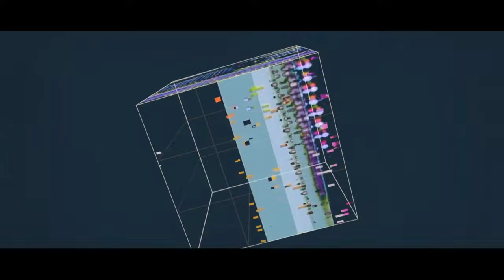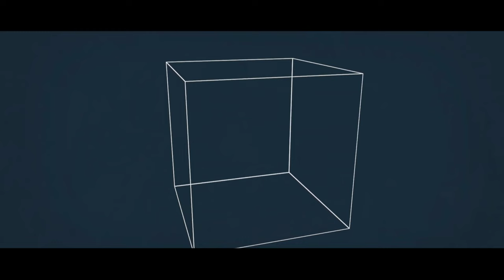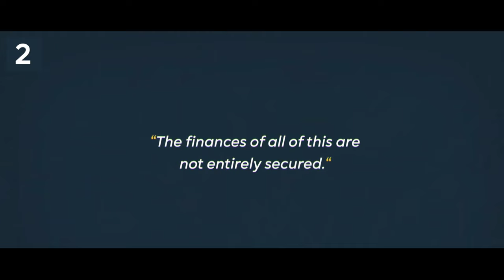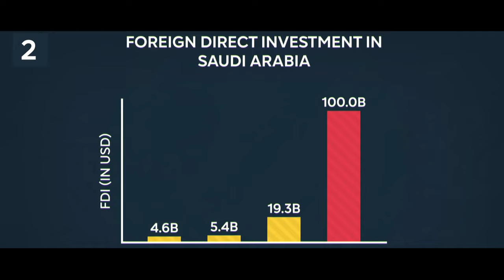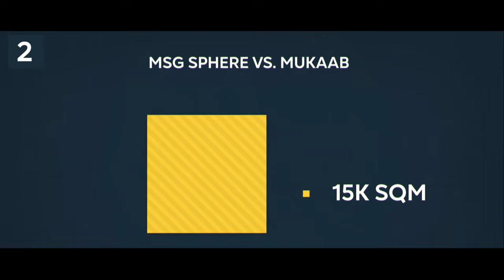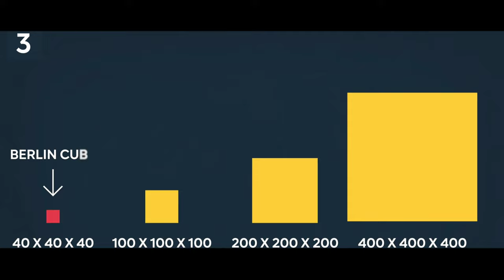Saudi Arabia's Next Megaproject The CUBE | HVM FACTS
The Mukaab will be part of a futuristic city that will transform capital Riyadh. The Saudi Arabian government has announced plans for a massive new proposed structure in the country's capital Riyadh called New Murabba, according to Arab News.